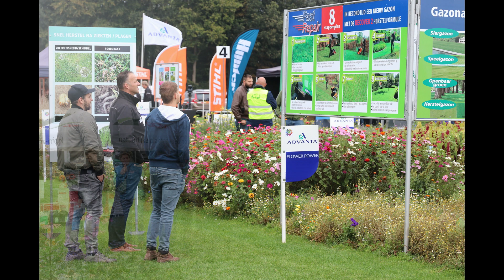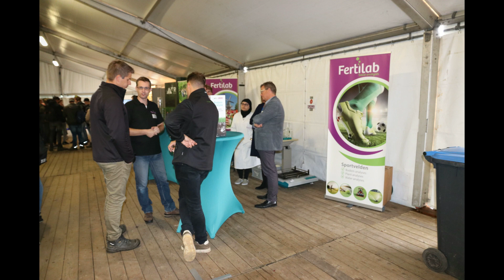Impressie Demodag Hoveniers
Woensdag 25 september 2019 - Eemnes - Gramefo Graszoden - Nationale Demodag Hoveniers